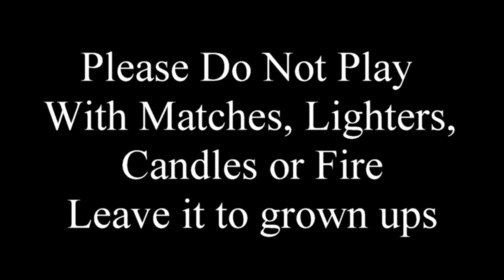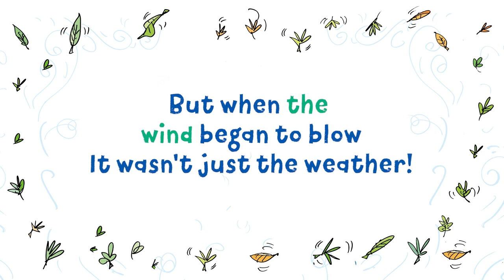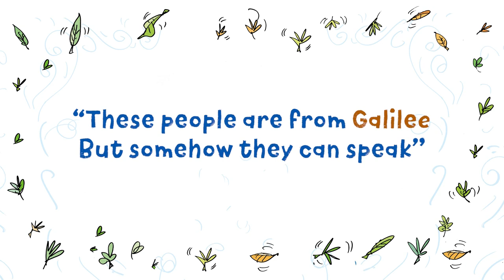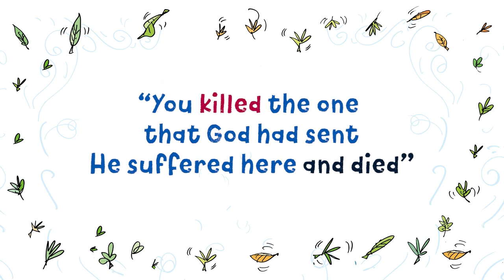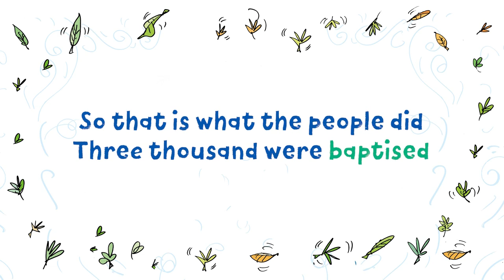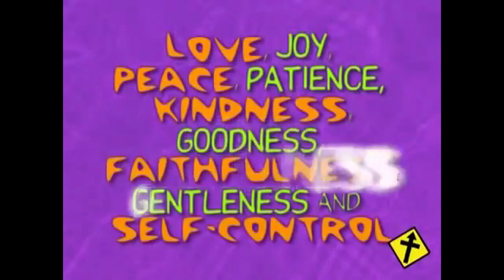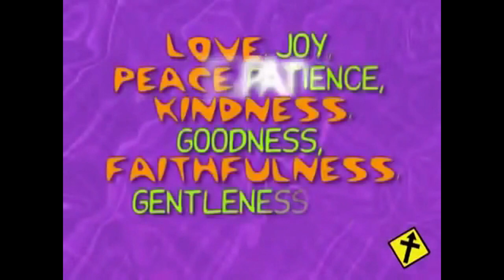Pentecost Assembly 2021 movie